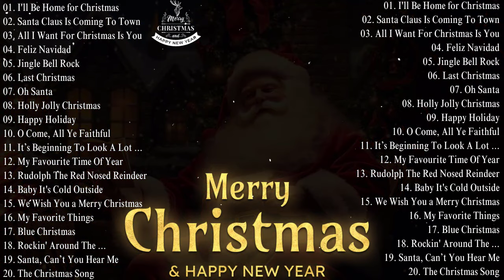Top Christmas Songs Of All Time 🎄🎅 Best Christmas Songs 🎄🎅 Christmas Songs And Carols 🎄 Mistletoe